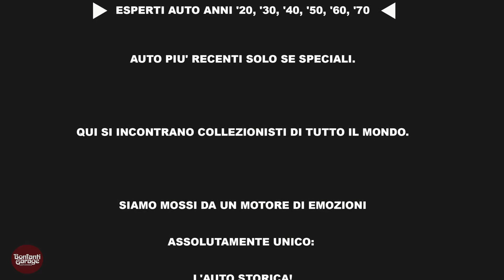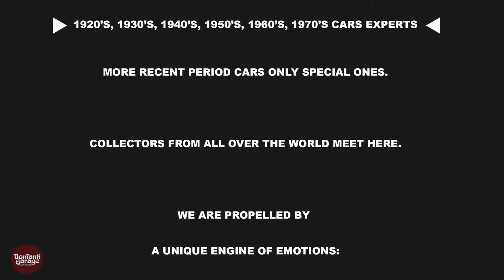Bonfanti Garage Restauro Auto Storiche I Quali auto d'epoca restauriamo?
Da mezzo secolo il nome Bonfanti è riferimento internazionale per l’Autentico Restauro.
Quali auto d'epoca restauriamo?
▪Esperti auto storiche da collezione e da concorso
▪Esperti restauro Alfa Romeo storiche
▪Esperti restauro auto anteguerra
▪Esperti auto storiche rare
▪Esperti auto anni 10, 20, 30, 40, 50, 60, 70.
Auto più recenti solo se auto speciali.

Qui si incontrano collezionisti di tutto il mondo.

📌 Guarda la playlist con le più belle ed autentiche Alfa Romeo restaurate o preparate da Bonfanti Garage

📌 Per chi se l'è perso, proponiamo il video intitolato “Auto storica, quanto vale? I 4 criteri base che ne definiscono la quotazione”

📌 Per chi vuole ispirarsi per il 2021 c'è il nostro video “Quale sarà la tua prossima auto storica?”

• Metti un Like se ti piace il video ;-)

• • Condividi questo video se ti piace ;-)

••• Lascia un commento e scrivici cosa ti interessa approfondire

👉🏼 + 2.000 Followers su Facebook. Seguici anche tu e Instagram

[Bonfanti Garage- Specialisti nel restauro di auto storiche da collezione e da concorso]

[ Bonfanti Garage - Esperti auto storiche da collezione e da concorso
Specialist of classic collectors’ and competition motor cars ]